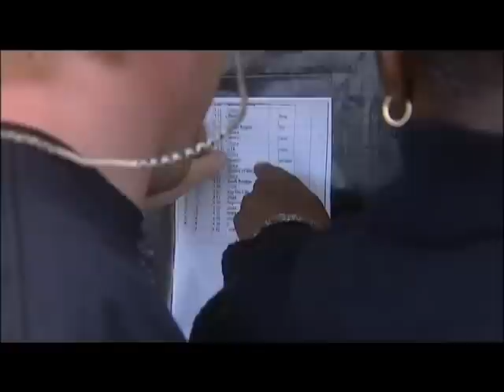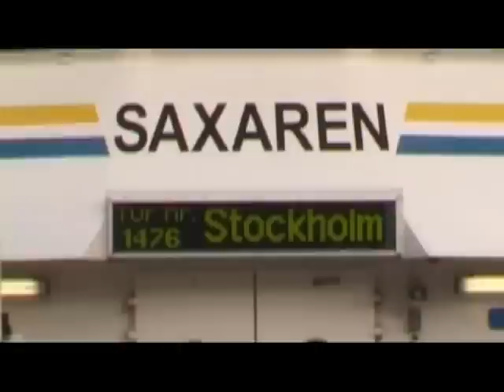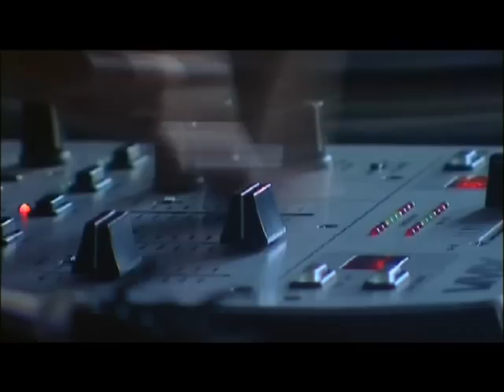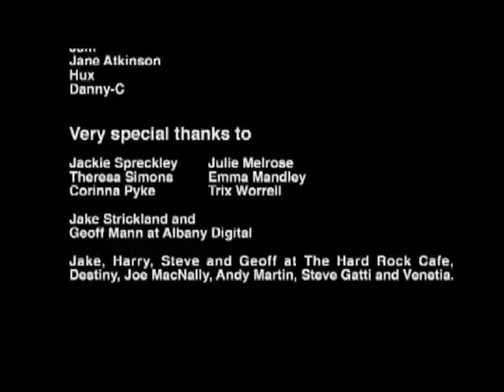FOUR TO THE FLOOR (Music Documentary)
Director - Tom Hadley. Starring Jazzie B (Soul to Soul), Oggie, Ahmad Dayes (United Vibrations), Melody (Melody & The Boytoys) and Shaka Lish by The Midi Music Company
 Four To The Floor follows the lives of four London Artist, from different musical genres trying to make it in the music business, with Jazzie B narrating and guiding you through his take on the music industry, watch this truthful and honest account on life as a musician in London.
 Presented by The Midi Music Company and shot in 2004
 this is a must see that any Artist from any musical background can relate and identify with.